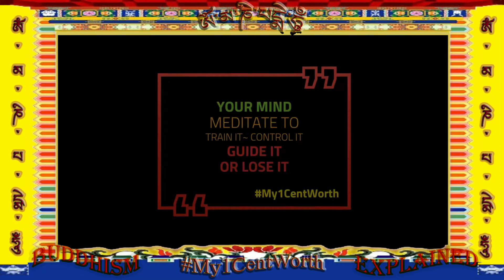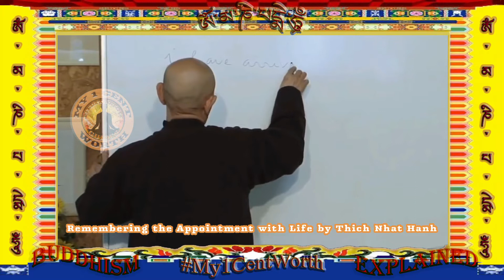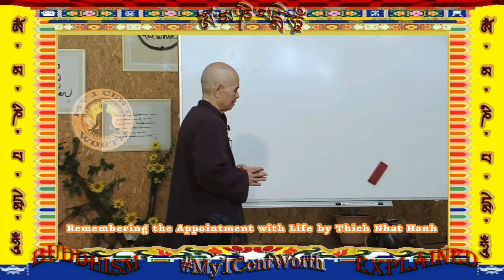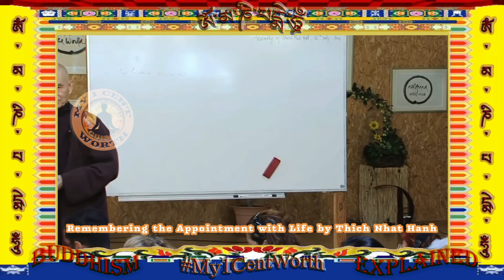Remembering the Appointment with Life by Thich Nhat Hanh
In this short teaching video from the Plum Village app Zen Master Thich Nhat Hanh talks about the practice of mindful walking that can help us to remember the appointment with life, which is happening only here and now.

Find more similar short teachings on the FREE Plum Village app

THE FIVE PRECEPTS
I undertake to observe the rule:
1. to abstain from taking life
2. to abstain from taking what is not given
3. to abstain from sensuous misconduct
4. to abstain from false speech
5. to abstain from intoxicants as tending to cloud the mind

五戒
我致力于戒杀生。
我致力于戒不予而取。
我致力于戒邪淫。
我致力于戒妄语。
我致力于戒麻醉品。

The Positive Precepts The Positive Precepts
With deeds of loving-kindness, I purify my body.
With open-handed generosity, I purify my body.
With stillness, simplicity, and contentment, I purify my body.
With truthful communication, I purify my speech.
With mindfulness clear and radiant, I purify my mind.

五善法
用慈爱的行为，我净我身。
用敞开双手的慷慨，我净我身。
用安静、简单、愉悦，我净我身。
用真实语，我净我语。
用清明的正念，我净我意。

Yòng cí'ài de xíngwéi, wǒ jìng wǒ shēn.
Yòng chǎngkāi shuāngshǒu de kāngkǎi, wǒ jìng wǒ shēn.
Yòng ānjìng, jiǎndān, yúyuè, wǒ jìng wǒ shēn.
Yòng zhēnshí yǔ, wǒ jìng wǒ yǔ.
Yòng qīngmíng de zhèngniàn, wǒ jìng wǒ yì.

🙏 SADHU🙏, SADHU🙏, SADHU! 🙏 隨喜功德 🙏

Buddhism Explained @My1CentWorthBuddhismExplained

✅ What's on this YouTube Channel?

✨ Message from Content Creator My1CentWorth: All Meditation Guides are suitable for people from any religion and work well for almost everyone, even if you are just a newbie who knows nothing about meditation. After meditation, you will definitely find a method that suits you and feel relaxed, and have a clearer mind. Continue to listen to the Meditation Guides in this channel and put them into practice for your own benefit. I pray and chant every day, and I'll share my merits with you and pray for your health and happiness.